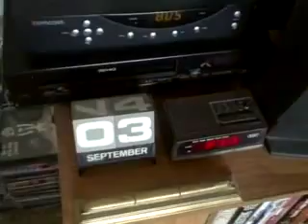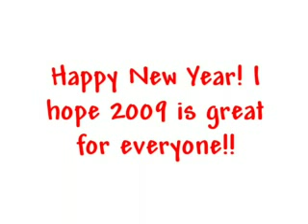2008 Year in review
2008 in review by way of videos without the sound.